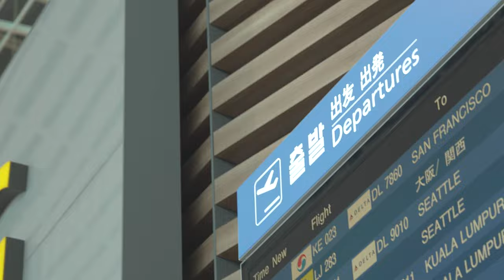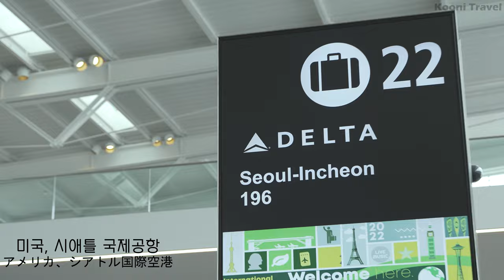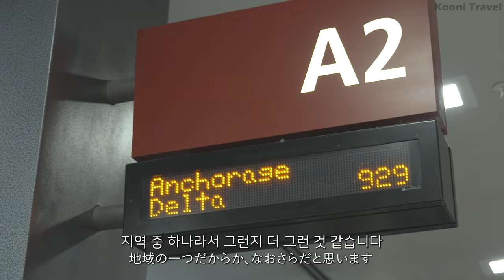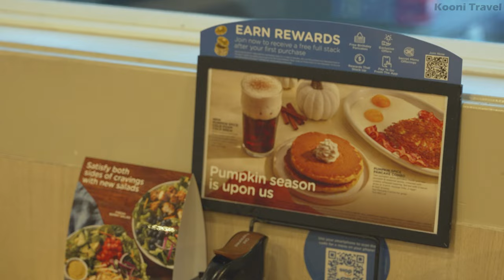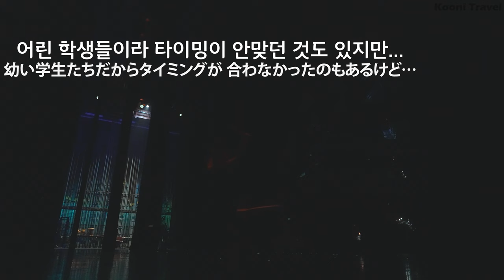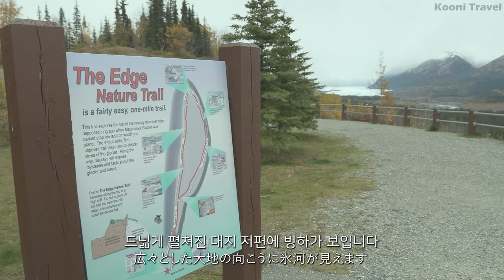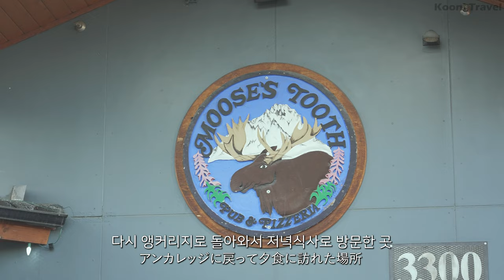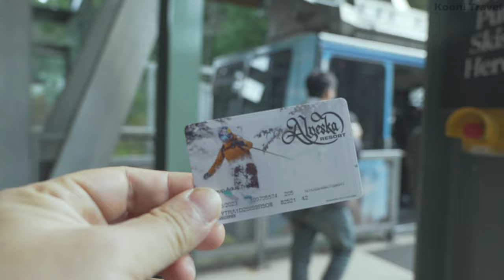[미국 알래스카 여행] 말로만 듣던 그곳, 알래스카 앵커리지 여행일기 브이로그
세계에서 하루가 가장 늦게 시작되는 곳.
알래스카를 공연으로 찾아가 보았습니다.
일기형식으로 써본 앵커리지 여행 브이로그.